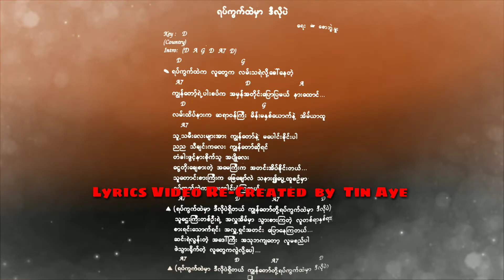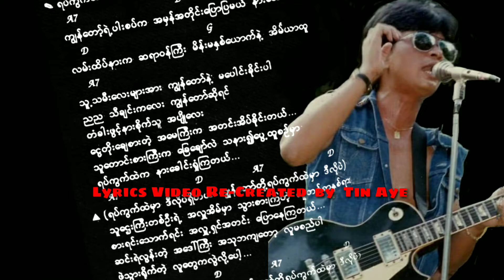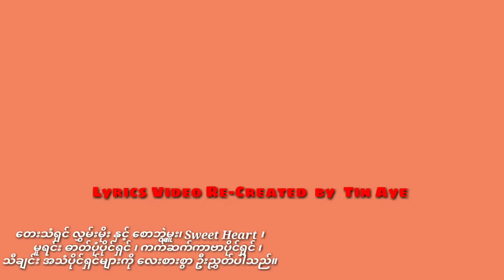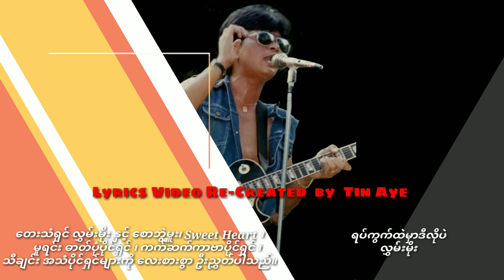လွှမ်းမိုး ရပ်ကွက်ထဲမှာဒီလိုပဲ ( 1982 )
ရပ်ကွက်ထဲမှာဒီလိုပဲ     လွှမ်းမိုး

တေးရေး_စောဘွဲ့မှူး

တေးဂီတ_Sweet Heart
Guitars_လွှမ်းမိုး
Bass Guitar_နိုင်နိုင်(အေသင်)
Keyboards_လီယိုနာဒ်မောင်မောင်လွင်
Drums_ထွန်းထွန်း(ပေါက်စ)

Recorded_LYNN Studio
Mixing & Master_TONNY (Lynn)

တေးစီးရီး_ကားပြိုင်ပွဲ
Released  1982

မူပိုင်/ဖြန့်ချိရေး
ကံ့ကော်တောစတီရီယိုတေးသံသွင်း